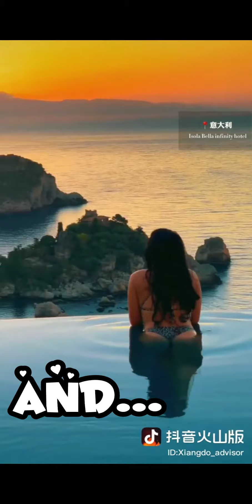Chinese TikTok 抖音 - FUNNY & SPECTACULAR VIDEOS That You Won't See On The Western TikTok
Do you know that there are two different TikTok app in this world? One is what they call in China the "International Edition", the TikTok for western countries and one in China only called "抖音" (Dǒu yīn). In this Channel I will show you some of Chinese TikTok that you can't see in foreign countries! About any subjects except politics, because it's not my interest!